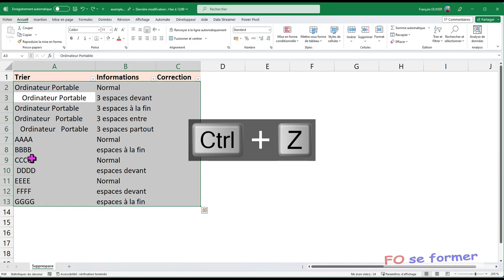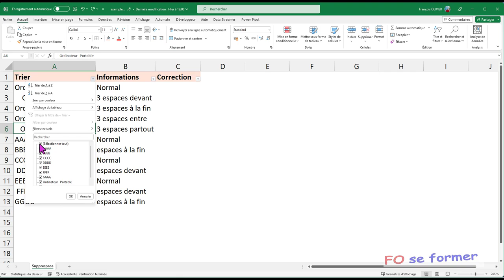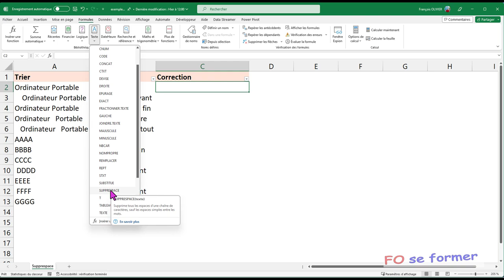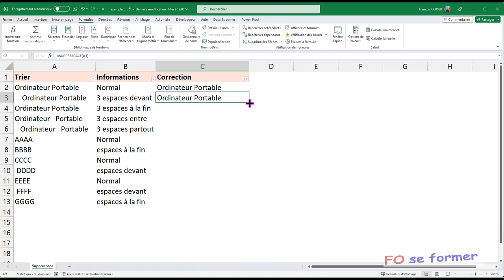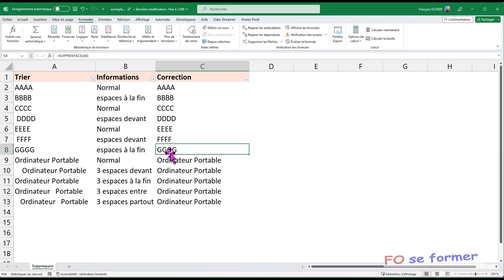Excel : Fonction SUPPRESPACE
Dans Excel, il arrive lors d'une importation de données que j'ai des espaces supplémentaire.
J'ai alors des soucis pour réaliser un tri correctement.
Nous allons voir que la fonction SUPPRESPACE va nous aider à corriger ce problème.

00:00 Introduction
01:00 Tri avec les espaces
01:44 Problème de filtre avec les espaces
02:48 Utilisation de la fonction SUPPRESPACE
04:49 Aucun souci pour utiliser le filtre et le tri
05:06 Vu global du fichier avec la formule SUPPRESPACE